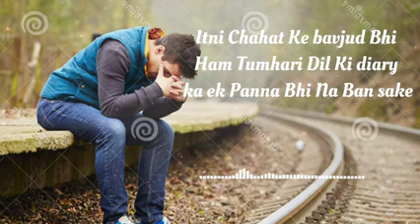Kabhi Din Ki Shuruaat Main Ho To Kabhi Galti Hui Samne Main Ho...